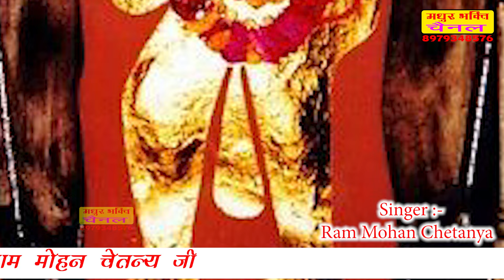New Ram Bhajan// सजा दो घर को गुलशन सा // Saja Do Ghar ko Gulshan Sa // Singer Rammohan chetan//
Ram Bhajan// सजा दो घर को गुलशन सा // Saja Do Ghar ko Gulshan Sa // Singer Rammohan chetan//

◆Albume :- सजा दो घर को गुलशन सा
◆Title Song :- सजा दो घर को गुलशन सा
◆Singer :-  Rammohan shastri
◆Artist :-  vishnu
◆Lyrics :- vishnu
◆Music Director :-madhur bhakti channel
◆Video Director :- Aman
◆Edit Video :-  Himanshu Rajput
◆Camera Man :- Dharmendra Rajput
◆Production :-madhur bhakti channel